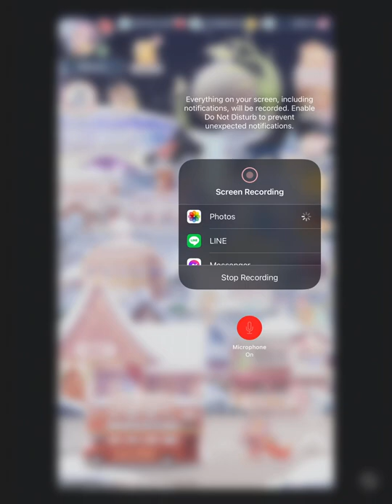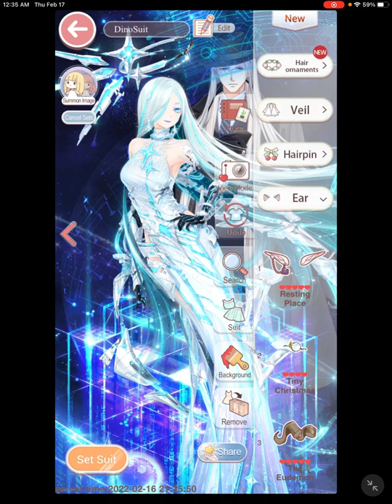LN Origin Of Shimmer Lifetime Suit Done/Stars Among Mist/Goddess Afar/Treasure of Time Done!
I really like the elf re have suit so much! I’m honestly surprised the ears are not last on the list of one just wants the ears. The ears was what I really wanted from the suit. However the whole is so pretty. I like the colors and accessory she comes with. The $5 although not the best suit it’s an ok $5 suit. I like the dress and colors of the suit.

Hell yeah ruins lifetime suit is done:) I really like how the suit looks like. I think the ruins lifetime suit is my favorite lifetime ever:) I do like the res ruins suit comped but I don’t know if I will go for the red suit.

Well I really like the suit that should of been free. I don’t like how the CN server made you spend gems for the suit if one doesn’t recharge. Otherwise the suit is very pretty and also the background is nice too❤️